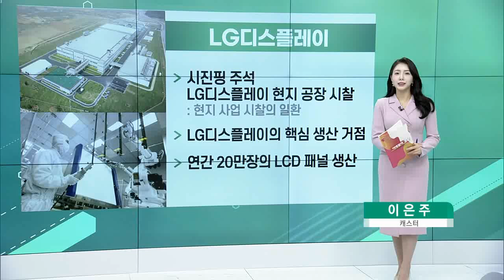LG디스플레이, 건자재 관련주, 위지윅스튜디오, 하이드로리튬_공시&뉴스 (20230413)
- 시진핑 주석 LG디스플레이 현지 공장 시찰
- LG디스플레이의 핵심 생산 거점
- 연간 20만장의 LCD 패널 생산

건자재 관련주
- 가구회사 입찰 담합 의혹 고발: 한샘, 에넥스, 넥시스 등 8개 업체
- 신축 아파트용 ‘특판 가구’ 납품사 선정 문제

- 셀바스AI에 자기주식 매각: 주당 14,790원, 8만 3864주
- 2021년 기술적 시너지 업무협약 진행
- 양사간 신규사업 추진 강화

- 새만금 산업단지 위한 용지매매계약 체결
- 리튬화합물 양산 공장 신설: 1700억원 투자, 380명 신규 고용
- 수산화리튬 대량 생산 기대